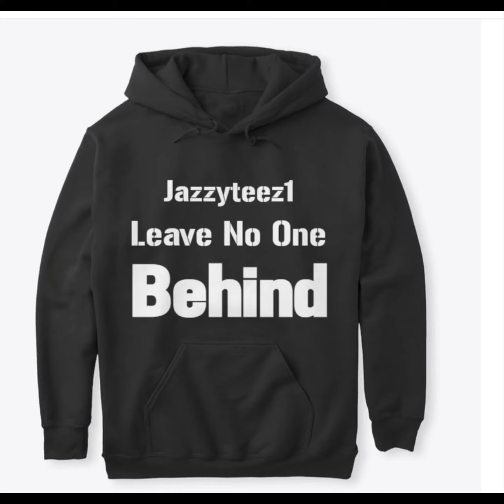Shop my website for these and many more beautiful items..Men/Women kids & toddlers